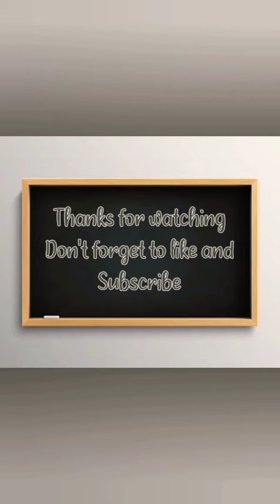Top 5 highest mountains#viral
Your are here: Home » Blog »Top 10 Highest Mountains in the World

Top 10 Highest Mountains in the World

Top 10 highest Mountains in the World are located in Asia specially in in the Himalayan range. Interesting fact,  out of 10 highest peak above 8000 meters 8 lies in the Himalayas of Nepal.

Here is the list of top 10 highest mountains in the world with the height and located place.

1. Mt. Everest (29,029 ft/8,848 m.), Nepal

￼Mount Everest is the highest mountain in the world. Mt Everest is located in Nepal standing on the Nepal-China border with the height of 8,848 meters (29,029 ft) above sea level. Everest is known as “Sagarmatha” in Nepal and “Chhomolongma” in Tibet. Although it is the tallest mountain and attracts many climbers of both advanced and limited climbing skill, it is one of the easier mountains to climb. Mt. Everest was first summated by Nepali Sherpa Tenzing Norgay and New Zealand climbers Mr. Edmond Hillary with a British expedition in 1953 from the South Col route. Climbing Mt Everest is the aim of many people in their life.

1. Mt. Everest (29,029 ft/8,848 m.), Nepal

Mount EverestMount Everest is the highest mountain in the world. Mt Everest is located in Nepal standing on the Nepal-China border with the height of 8,848 meters (29,029 ft) above sea level. Everest is known as “Sagarmatha” in Nepal and “Chhomolongma” in Tibet. Although it is the tallest mountain and attracts many climbers of both advanced and limited climbing skill, it is one of the easier mountains to climb. Mt. Everest was first summated by Nepali Sherpa Tenzing Norgay and New Zealand climbers Mr. Edmond Hillary with a British expedition in 1953 from the South Col route. Climbing Mt Everest is the aim of many people in their life.

2. Mt. K2 (8,611 m /28,251 feet), Pakistan

Mount K2Mount K2 is the second highest mountain on Earth, after Mount Everest. Mt K2 lies in Pakistan in the Karakoram Range of the Himalayas. There are many peaks in Karakoram range, the second peak, K2 is the highest point of the Karakoram Range and the highest peak in Pakistan. K2 is known as the “Savage Mountain” due to the difficulty of ascent and the second-highest fatality rate among the “eight thousanders” for those who climb it. For every four people who have reached the summit, one has died trying. The first ascent of K2 was completed by an Italian expedition team which was led by Mr. Ardito Desiofinally.

2. Mt. Kangchenjunga (28,169 ft /8,586 m)

Mt. KangchenjungaMount Kangchenjunga is the third highest mountain in the world with the height of 8,586 m (28,169 ft).  It is located in Nepal standing on the Nepal-India border. Kangchenjunga is the highest peak in India, and also the name of the surrounding section of the Himalayas and means “The Five Treasures of Snows”, as it contains five peaks. The treasures represent the five repositories of God, which are gold, silver, gems, grain, and holy books. Kanchenjunga is the easternmost highest mountain on the earth. Mr. Joe Brown and George Band of British Expedition team on 25 May, 1955 climbed this peak for the first time.

25 May, 1955 climbed this peak for the first time.

4. Mt. Lhotse (27,940 ft/8,516 m), Nepal

￼Lhotse is the fourth highest mountain in the world. It is connected to Everest via the South Col. Lhotse means “South Peak” in Tibetan. In addition to the main summit at 8,516 metres (27,940 ft) above sea level, Lhotse Middle (East) is 8,414 metres (27,605 ft) and Lhotse Shar is 8,383 metres (27,503 ft). It is located at the border between Tibet (China) and the Khumbu region of Nepal. Mount Lhotse was first climbed in 18 May,1956  by Mr. Fritz Luchsinger and Ernst Reiss from Switzerland.

5. Mt. Makalu (27,825 ft/8,481 m), Nepal

￼Mount Makalu is the fifth highest mountain in the world with the height of 8,481 metres (27,825 ft). It is located 19 km (12 mi) southeast of Mount Everest, on the border between Nepal and China. Mt Makalu was first climbed by an American team led by William Siri in the spring of 1954.

6. Mt. Cho Oyu (26,906 ft/8,201 m.)

￼Mount Cho Oyu is the sixth highest mountain in the world. It is located in Nepal-China border in Nepal. Cho Oyu means “Turquoise Goddess” in Tibetan. The mountain is the westernmost major peak of the Khumbu sub-section of the Mahalangur Himalaya 20 km west of Mount Everest. Cho Oyu is known as being one of the easiest of the 8,000 meter peaks due to its straight forward approach and lack of objective dangers. Mount Cho-Oyu was first climbed on on October 19, 1954